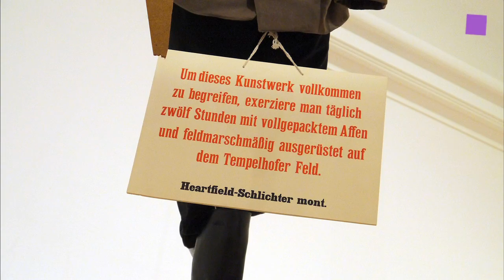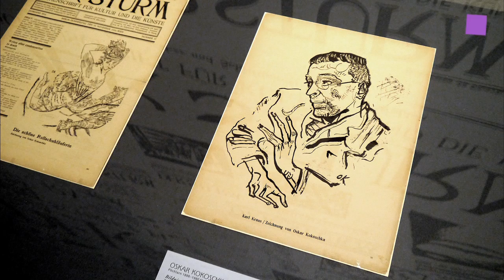theartVIEw -- „Wien - Berlin" at BELVEDERE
In cooperation with the BERLINISCHE GALERIE the BELVEDERE presents the show „Vienna - Berlin The Art of Two Cities", dealing with the artistic parallels, differences, and correlations between these two cities.
The points of departure of this show are relationships, discrepancies, and similarities between the two cities' Secessionist movements around 1900. World War I led to a rapprochement of the two nations, entailing a vivid artistic exchange between the two cities that evolved with regard to the emerging style of New Objectivity. At the same time, Viennese Kineticism, relying on concepts of Expressionism and Futurism, gained influence. It was juxtaposed by the Berlin Dada movement, which addressed current social conditions in a both critical and subversive manner, thereby creating an anti-culture. Especially the Roaring Twenties reflect an artistic exchange between and approximation of opposing positions, allowing a new perspective of the connection between the two capitals, which, in spite of their differences, were closely related -- social criticism and their approach to aesthetics, a Cubist language of form, and a tendency towards Verism coincided. Curated by Alexander Klee. Feb. 14th - June 15th, 2014.
Works by: Max Beckmann, Rudolf Belling, Herbert Boeckl, Otto Dix, Conrad Felixmüller, Helene Funke, George Grosz, Albert Paris Gütersloh, Raoul Hausmann, Raoul Hausmann, Hannah Höch, Josef Hoffmann, Johannes Itten, Friedrich Kiesler, Ernst Ludwig Kirchner, Erika Giovanna Klien, Gustav Klimt, Oskar Kokoschka, Anton Kolig, Lotte Laserstein, Max Liebermann, Jeanne Mammen,  Ludwig Meidner, László Moholy-Nagy, Koloman Moser, Felix Nussbaum, Max Oppenheimer, Max Oppenheimer, Max Pechstein, Christian Schad, Egon Schiele und Max Slevogt, Rudolf Schlichter, Arnold Schönberg, Franz Sedlacek,  Renée Sintenis, Rudolf Wacker and many more.